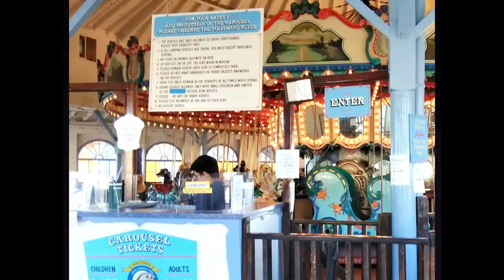Santa Monica Pier Carousel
Stills taken 7/9/19.